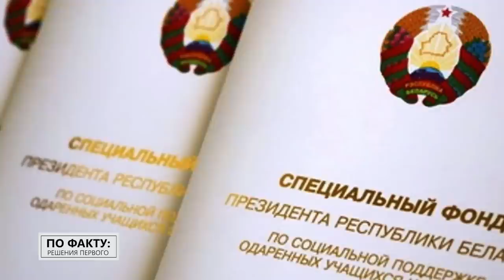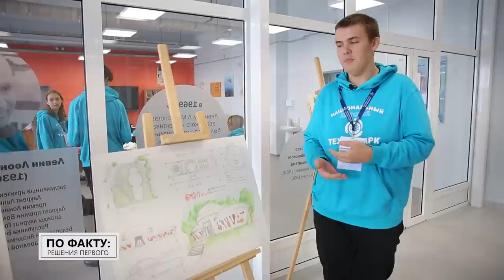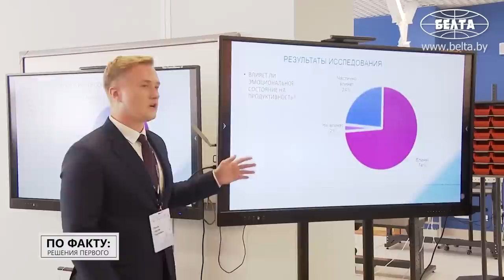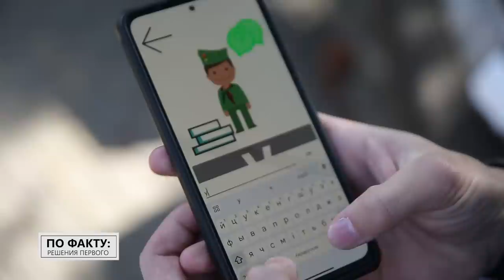Лукашенко про Путина: Он здесь же дал распоряжение! // Что Президент посоветовал молодёжи?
На чём строится молодёжная политика в Беларуси? С каким советом из года в год Александр Лукашенко обращается к студентам и выпускникам? Как школьники заставили светиться счастьем лицо Президента в буквальном смысле слова? Об этом и многом другом смотрите в новом выпуске проекта "ПО ФАКТУ: РЕШЕНИЯ ПЕРВОГО"!

00:00 Лукашенко: Если есть такие люди – мы справимся с любыми вызовами!

01:04 Анонс;

01:53 Кадры из 90-х! Лукашенко с детьми! // Про молодёжную политику и спецфонд Президента;

03:11 Кто может претендовать на президентскую стипендию?

03:22 Лукашенко: Позволю себе обратиться к вам просто так, по-отечески!

04:16 Когда в Беларуси появился Национальный детский технопарк?

04:37 А когда появилась идея создать такой центр? // "Конкурс на обучение – в среднем три человека на место!"

05:17 Можно ли здесь обучаться детям не из Минска?

05:39 "Человеку лазить там небезопасно!" // Школьник из Витебска собирает робота!

06:03 Как дети создают своих роботов?

06:28 Сколько направлений изучают дети в технопарке?

06:58 Посмотрите, какой летательный аппарат разработали в лаборатории технопарка!

07:44 Что изучают в направлении природных ресурсов?

09:23 "Вкусные!" // Сделали чай при помощи гербов!

10:10 Лукашенко: То есть, если вам оказать поддержку, – вы создадите это производство?

11:03 Какие новые задачи появились у технопарка после визита Лукашенко?

11:47 Школьник придумал зону отдыха в образе гриба! // Арт-павильон, информационная безопасность: что говорят учащиеся?

13:40 Можно ли продлить время обучения в технопарке?

14:01 Лицо Лукашенко светилось счастьем – что это значит? // "А чего страх у вашего руководителя?"

14:59 За что Лукашенко критиковал чиновников?

15:27 Сколько заявок прислали в первый год проведения конкурса? // Про "100 идей для Беларуси";

16:11 Что получают победители конкурса "100 идей для Беларуси"?

16:48 Если робот грустит – ответ неверный! // Про робота, который помогает учить белорусский язык;

19:02 Что советует Лукашенко молодёжи?